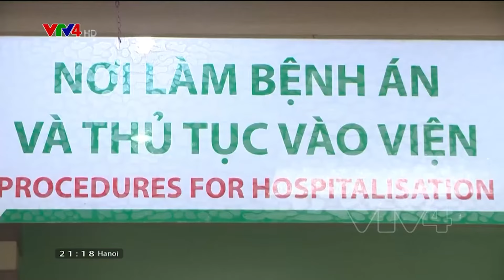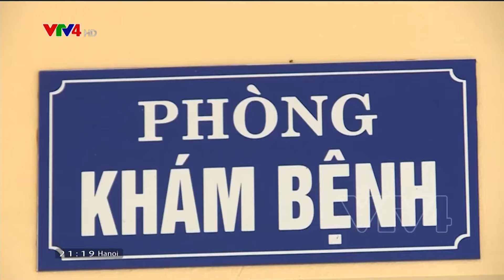Việt Nam đảm bảo quyền được bảo vệ, chăm sóc sức khỏe của người dân | VTV4